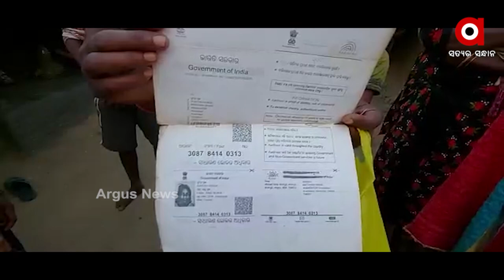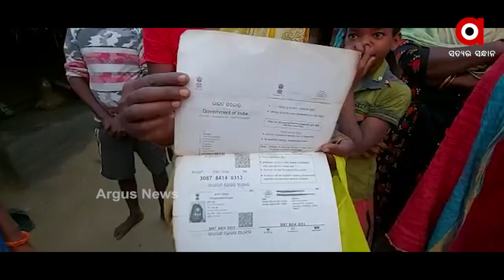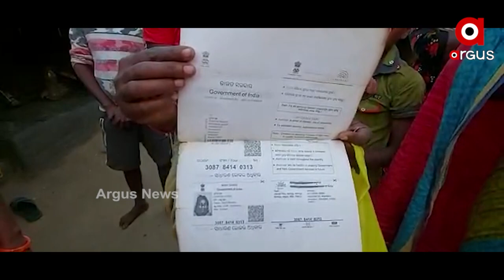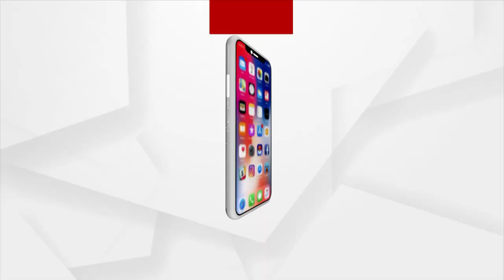Keonjhar: Migrant Working Woman from Odisha goes missing in Gujurat's Surat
Migrant Working Woman from Odisha's keonjhar goes missing in Gujurat's Surat. It's been 8 months since the woman has been working in Surat. The family had contacted her for the first two months. But it's been six months since they have had no contact with their daughter.